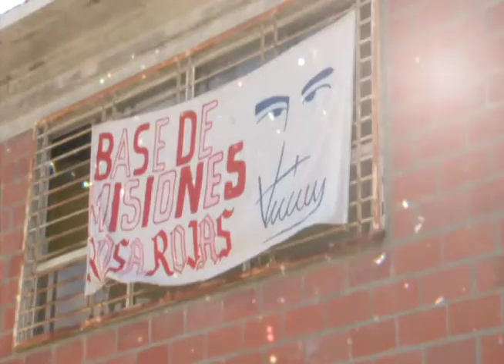INAUGURADA CASA DE ATENCIÓN A LA JUVENTUD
Fue inaugurada la casa de atención a la juventud en Caracas, actividad encabezada por Mayerlin Arias, presidenta de la Fundación Robert Serra.

"Estamos haciendo lo que es necesario, estamos celebrando con acciones concretas"